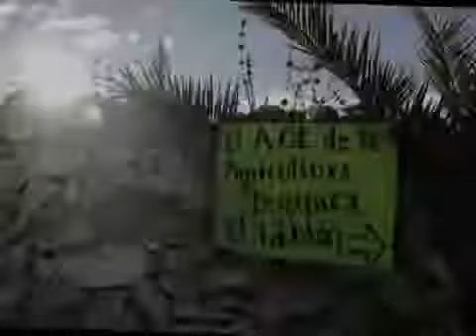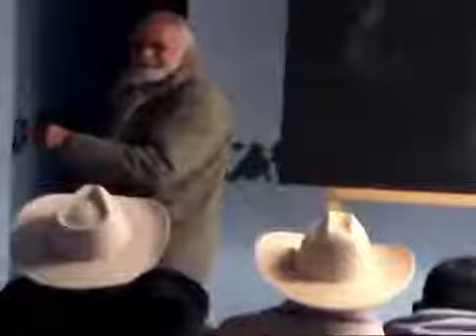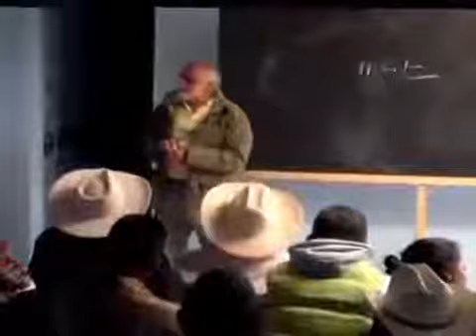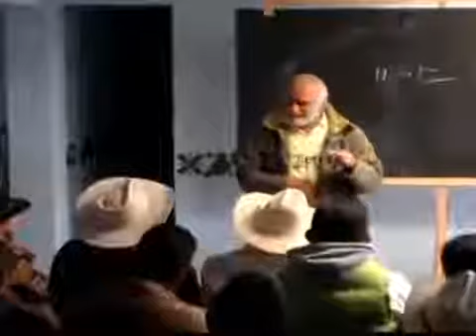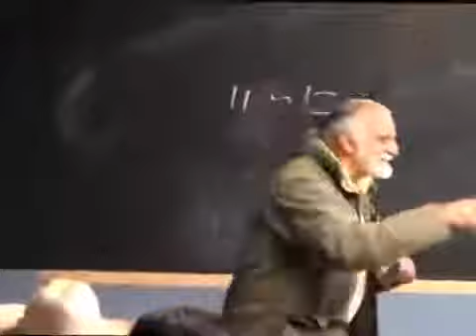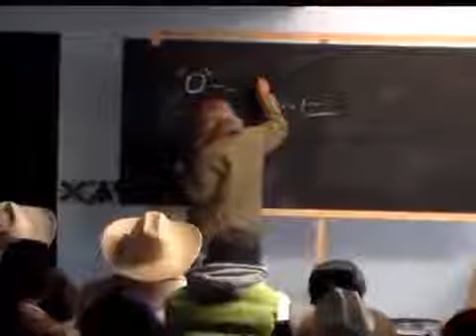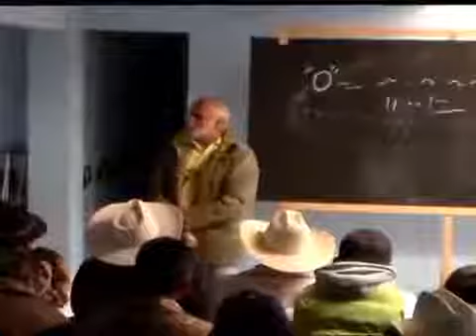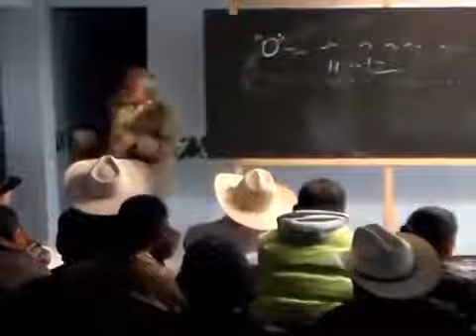JAIRO RESTREPO EL TABLON,HGO MÉX Dia1 parte 2 Crisis en la agricultura 2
La agricultura orgánica es entregarse a la tarea de desenterrar y rescatar el viejo sueño no agotado de las sociedades agrarias más humildes y sabias, las cuales practicaron y garantizaron.

Este es un canal sin animo de lucro, pero con animo de difusión. En el encontraras una selección de documentales, conferencias, grabaciones relacionadas con el sistema financiero, el sistema.